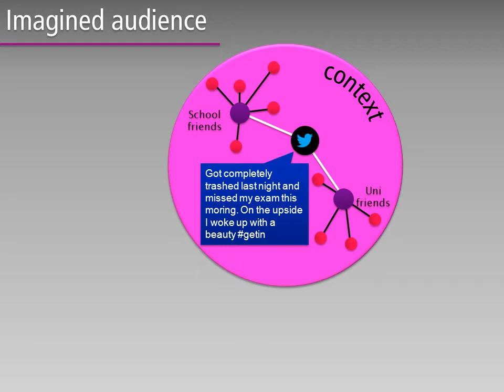Context collapse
In his blog post, Professor Mike Wesch refers to context collapse in terms of vlogging; filming a video to upload to Youtube or to a blog.
In this example the tweet, like the web cams lens, becomes the hub to address all audiences irrelevant of context.